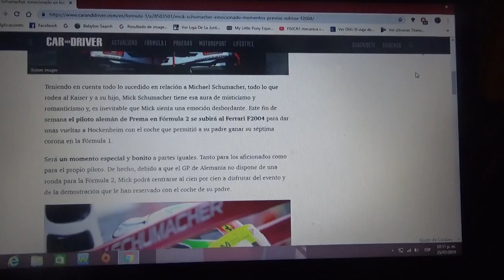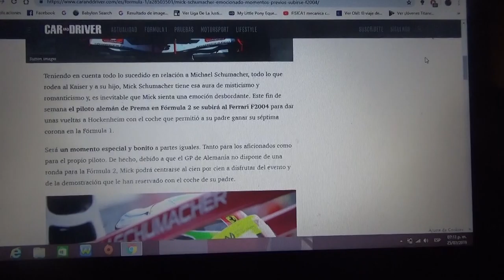Mick Schumacher se siente emocionado por manejar el F2004 de su padre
El actual piloto del equipo Prema en la Fórmula 2 se subirá al auto con el cual su papá obtuvo su séptimo y último campeonato de F1 en el año 2004